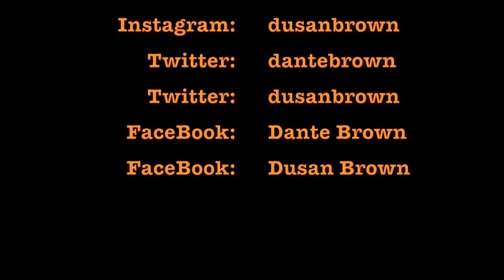Talking with The Brown Boys - S1 EP3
Triple Threat Plus Teen Entertainers, shares weekly updates, information, social media happenings and news about the culture of The Millennial Generation.

Connect with The Brown Boys + stay up on their latest projects:

Vine: @DanteThePoet + @DusanBrown
Twitter: @DanteBrown + @DusanBrown + @TheBrownBoys